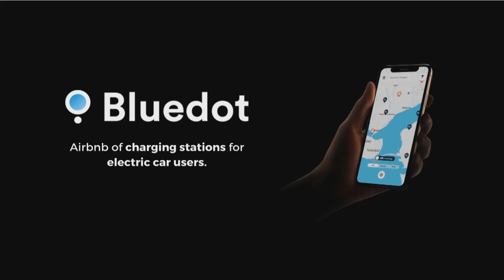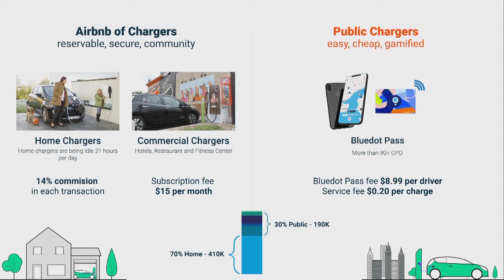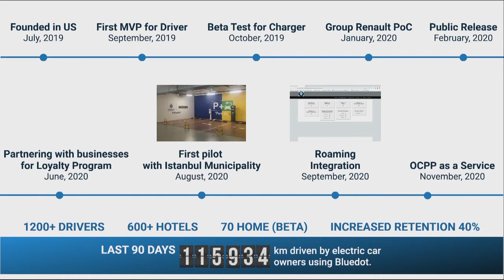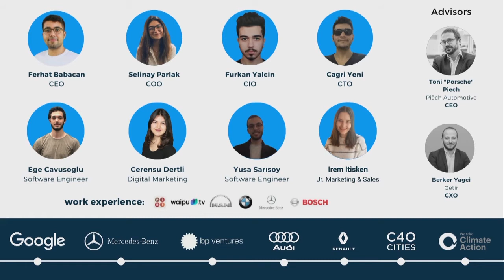Bluedot with ICNC20, as Hubject eMobility Start-up Award Finalists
Bluedot is one of the Hubject eMobility Start-up Award Finalists at ICNC20 (Intercharge Network Conference 2020)! Our co-founder&COO Selinay Parlak joined the event as a speaker and introduced Bluedot. 🎉

Conference detail👇
ICNC is a global go-to event, where the e-mobility world of tomorrow from every possible angle examined, for thought-leaders and executives from industry, start-ups, associations, and government agencies. Together shape the future of electric vehicle community.